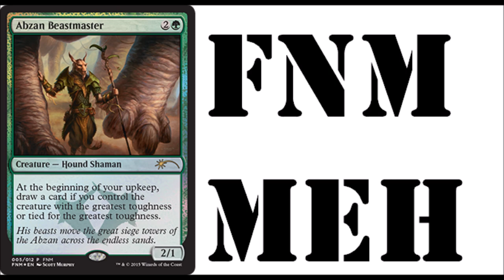May Friday Night Magic Promo - Abzan Beastmaster